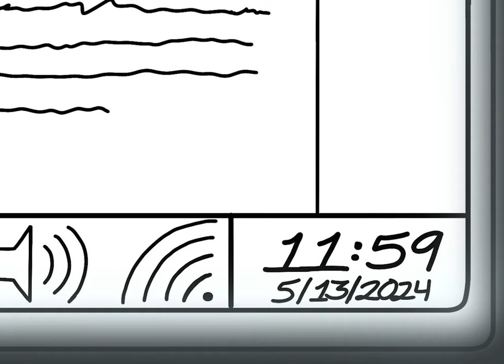Relief 🎵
This is the full song to the animation featuring PJ & DJ in a funny short based on the relief of submitting an assignment or paper milliseconds before the deadline. More content on the horizon!

I made a new album "Serenity", which will be available on other major streaming services soon. For now, it is available on YouTube with the following link:

PLEASE OBTAIN MY PERMISSION BEFORE USING MY CONTENT
Expomation Studios